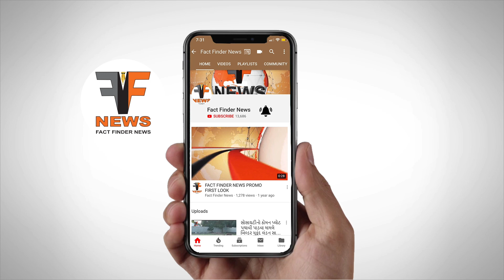કાંકરોલી નરેશ પ.પૂ.ગો.108 શ્રી વ્રજેશકુમારજીનું નિધન: અંતિમયાત્રામાં હજારો વૈષ્ણવો ઉમટ્યા